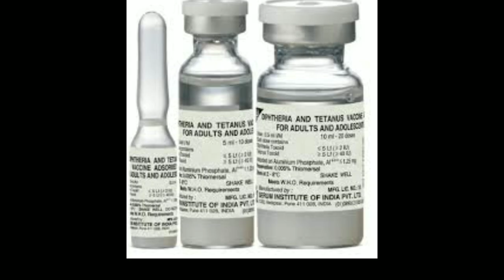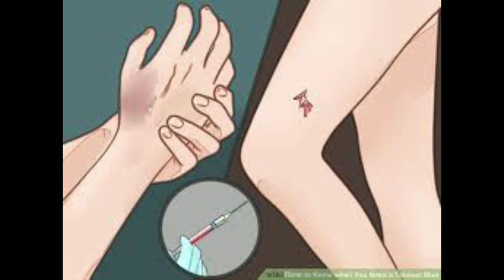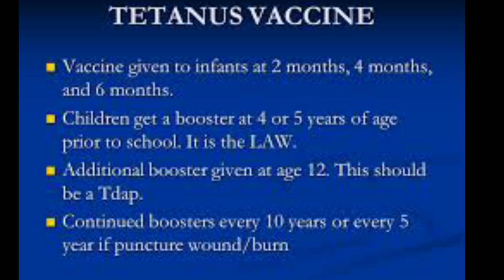Tetanus इंजेक्शन कब और कयों लगाया जाता है। ना ध्यान दें तो हो सकता है जानलेवा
Hello everyone

आज मैं आपसे टैटनस इंजेक्शन के बारे में जानकारी दूंगी। यह इंजेक्शन कब और किन हालात में लगवाना आवश्यक है। और क्यों इसे दोबारा लगवाना चाहिए